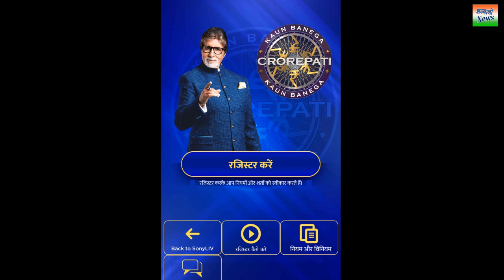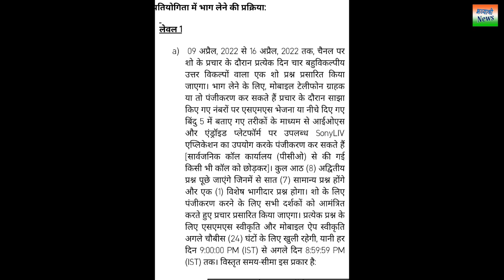KBC 2022 प्रतिभागी के लिए बड़ी खुशखबरी - अब कौन बनेगा करोड़पति रजिस्ट्रेशन का डेट आगे बढ़ा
sony tv se prasarit hone wala quiz game show jise amitabh bachchan host karte hai kaun banega crorepati 2022 ka registration abhi chal raha hai jo 16 april tak chalega , parantu ab isake date ko aage badha diya gaya hai aur ab registration 26 april tak chalega .
Published by : Bhavyashri News
Written and Voice by : Rupesh Aaditya
Art and Design by : Manisha Noopur